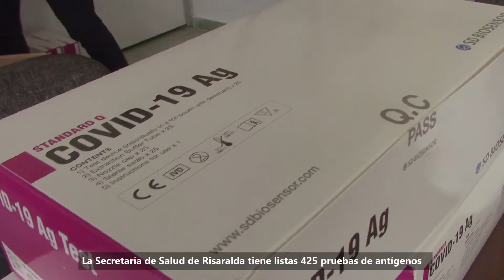Cercos epidemiológicos en conglomerado indígena